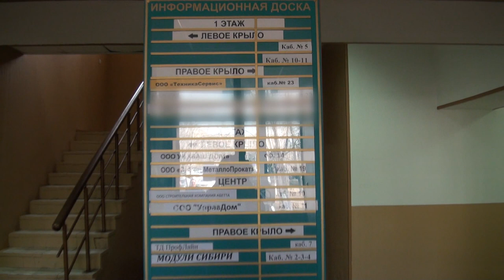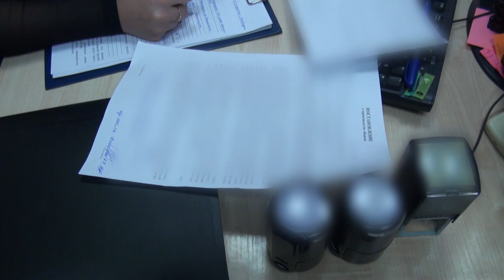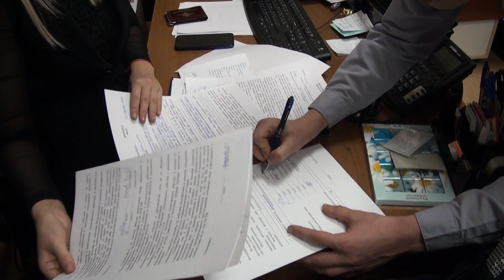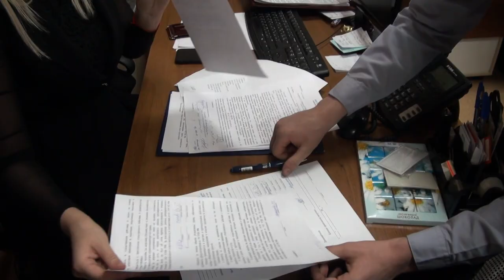Обыски по делу Натарова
Видео: МВД на транспорте